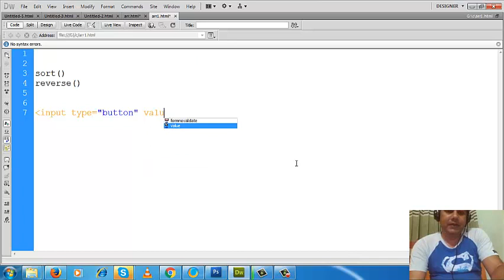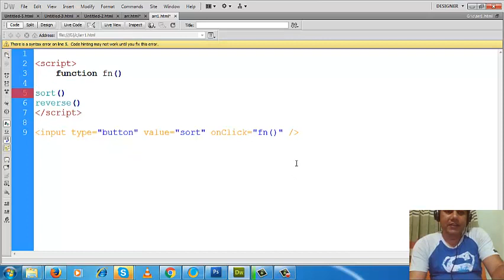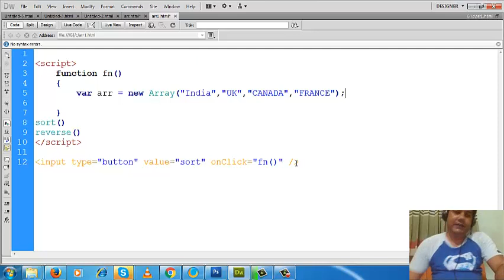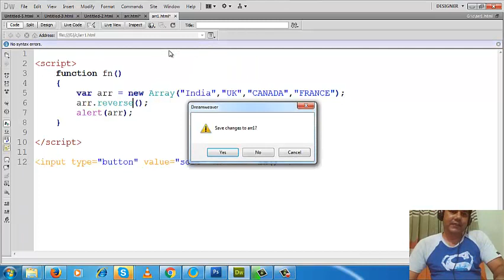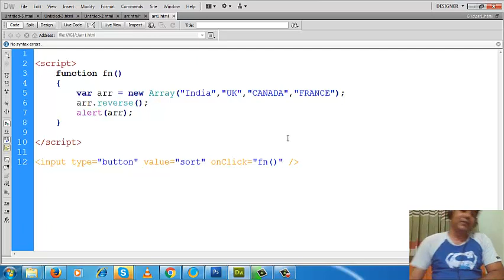JavaScript Ascending and Descending Sorting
|* Welcome to Asaduzzaman Biswas Web Learning Tutorial *|

In this tutorial I cover discussion about JavaScript Ascending and Descending  Sorting. Here I discussed what is JavaScript Ascending and Descending  Sorting and how it is used with example.
This video will give you good understanding about JavaScript Ascending and Descending  Sorting and how useful they can be.
In upcoming tutorials, we I will explore every bit of PHP Basics, PHP Programming including If/Else Conditions, For Loop, While Loop, Do-While Loop, Arrays, PHP Functions, PHP Global Variables, OOP using PHP, Error and Exception handling using PHP, String using PHP, Array using PHP, File upload using PHP, Working with form using PHP, Date and Time using PHP, Authenticating User using PHP, Web Services using PHP, Operating system and file handling using PHP, Regular Expression using PHP, Session and cookie using PHP, MySQLi using PHP, MySQLI Procedure using PHP, MySQLi view using PHP, MySQLi trigger using PHP, MySQLi transaction using PHP, Indexing and searching using PHP, PDO using PHP, SQLITE using PHP, Database Queries using PHP, Curser using PHP etc.
I will also create a Dynamic Web Application Using PHP, MySQL, HTML, CSS, Javascript, jQuery and Ajax.
My videos and code are available on this block.
( You also get access to ALL source code and any downloadable content of ALL Asaduzzaman Biswas video tutorials videos, as well as access to ALL videos in HD 1080p quality format with all video ads removed! )
In this channel I also discuss about HTML, CSS, Bootstrap, JavaScript, PHP, jQuery, AngularJS, ReactJS, CodeIgniter, Laravel, JAVA, C#, MySQLi, Magento, Wordpress etc. All are not available yet. But day by day discussion about all these will be available.
Code of this video is given in following url